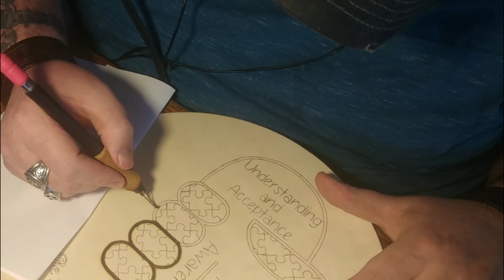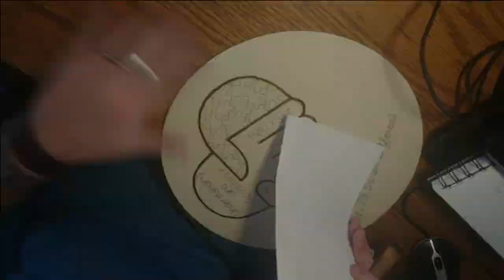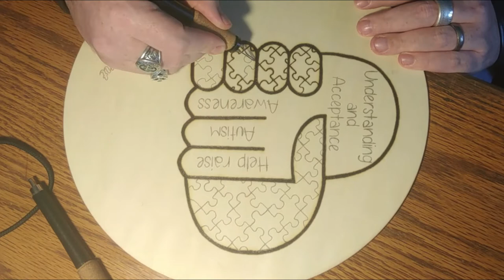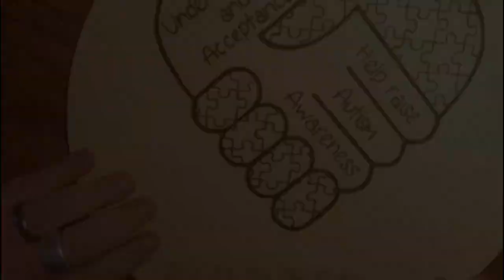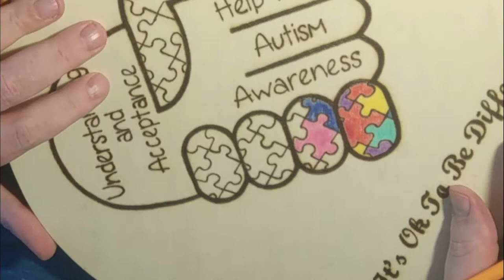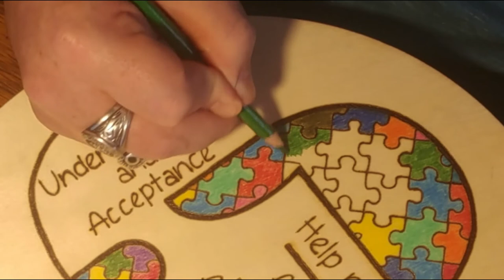Its Ok To Be Different National Autism Month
I believe that inside every person who is bullied there is a strength and a tenacity to survive. You don’t always know that this strength exists, but if you make it through those dark times, you become aware. You become a survivor, someone whose courage and spirit is far stronger than all of the hate and cruelty of their bullies. The one thing that I want to impart to children with autism is knowledge of their own inner strength, and the belief that one day at a time, they, too, can get through this.